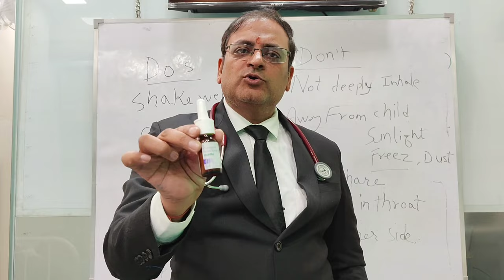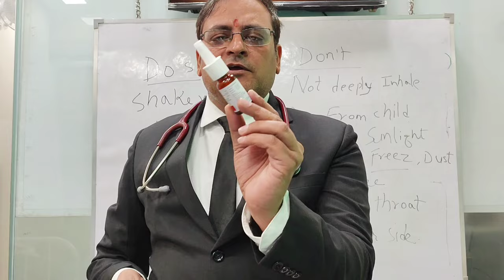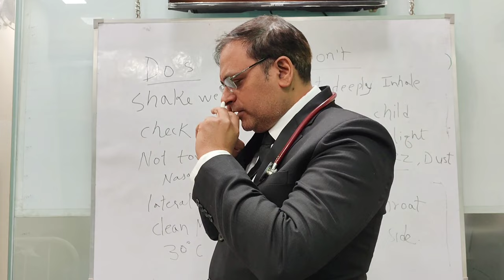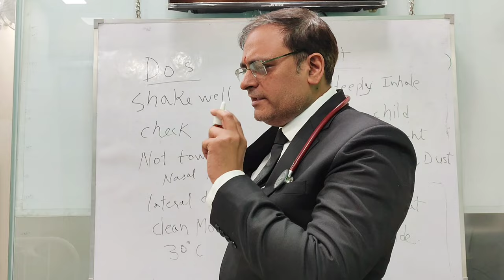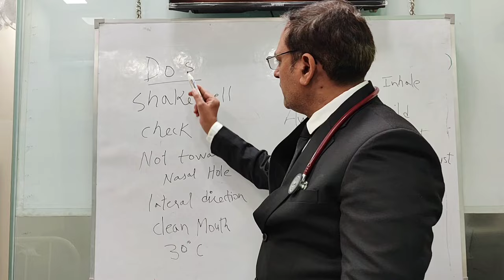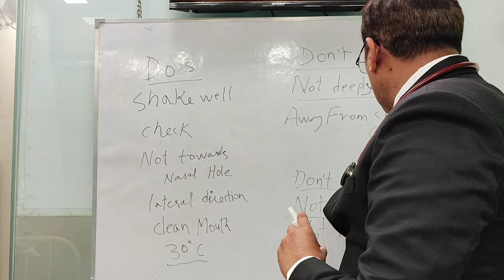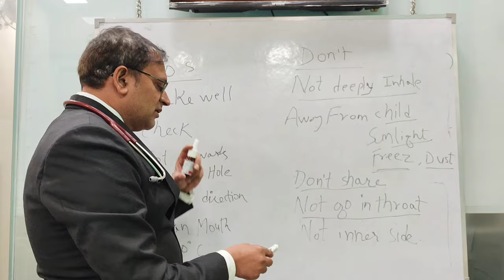How to use nasal spray in asthma NASAL SPRAY लेते समय क्या सावधानियाँ रखें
Clinic Timing:- 04:00PM - 08:00PM

Hi everyone, I am Dr. Naveen Kumar Ailawadi, MBBS, MD Pulmonologist.
I am working as a consultant Pulmonologist at Max hospital Shalimar bagh, Delhi.
We are also available for online consultation and Appointments

Off-line consultation at clinic
Address -
Dr. Naveen Ailawadi Chest Clinic
Shop no. 1, B-42 Rajan babu road,
Adarsh nagar,
Near Adarsh nagar metro station gate no.1
Delhi- 110033